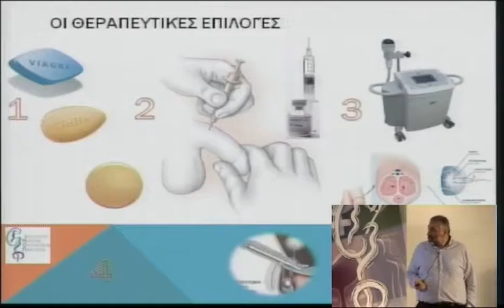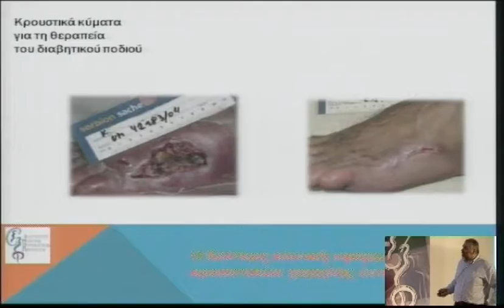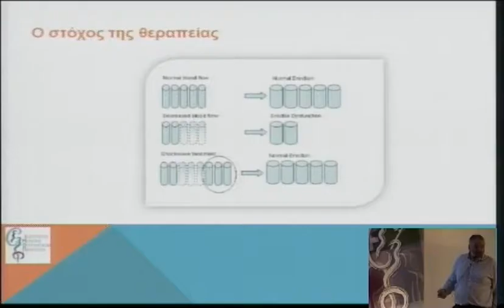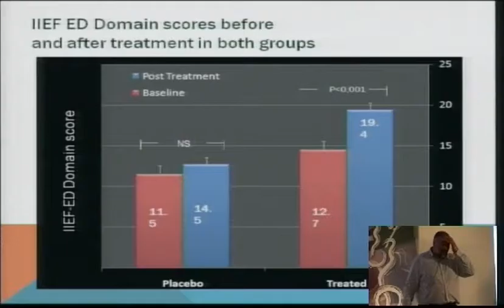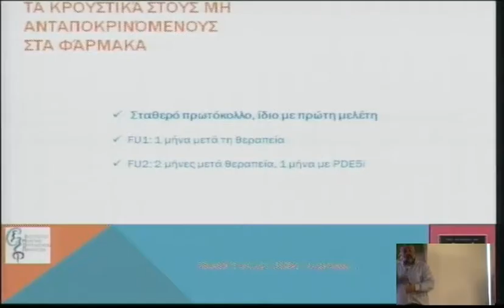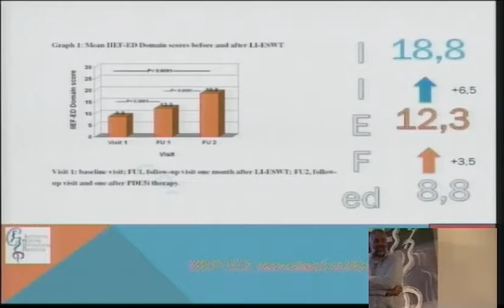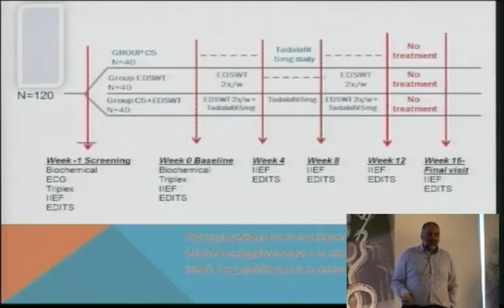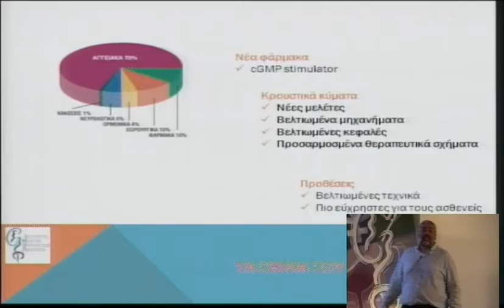4o diadr friday 25 1